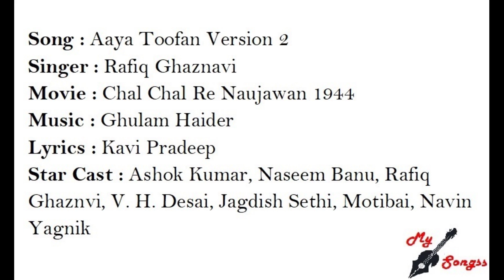Aaya Toofan Version 2, Movie : Chal Chal Re Naujawan 1944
Song : Aaya Toofan Version 2
Singer : Rafiq Ghaznavi
Movie : Chal Chal Re Naujawan 1944
Lyrics : Kavi Pradeep
Star Cast : Ashok Kumar, Naseem Banu, Rafiq Ghaznvi, V. H. Desai, Jagdish Sethi, Motibai, Navin Yagnik